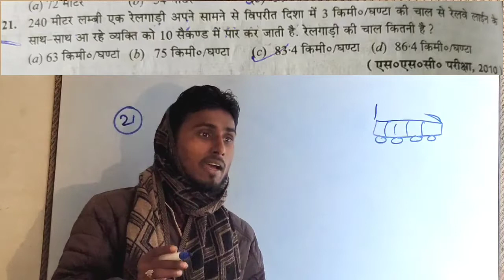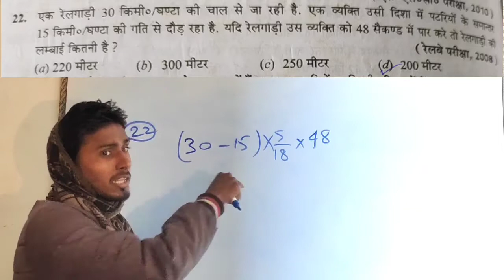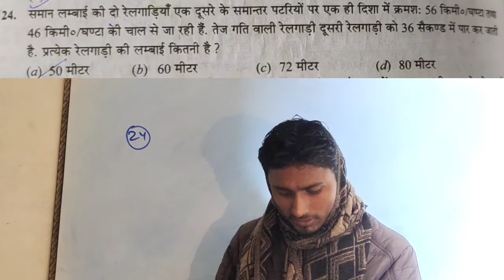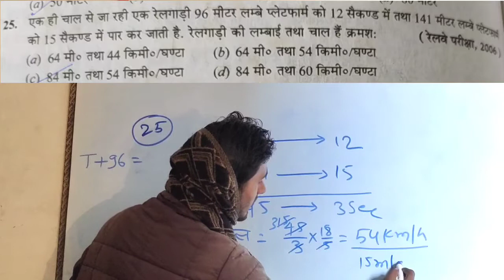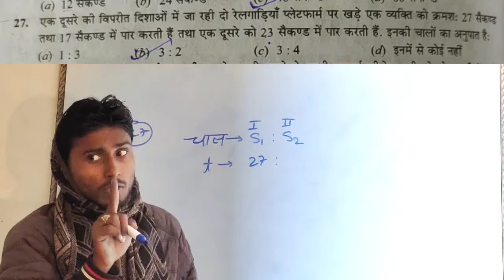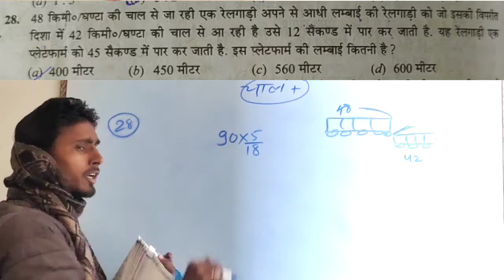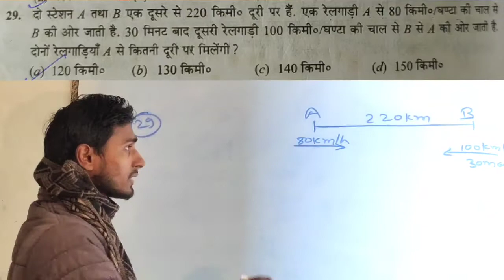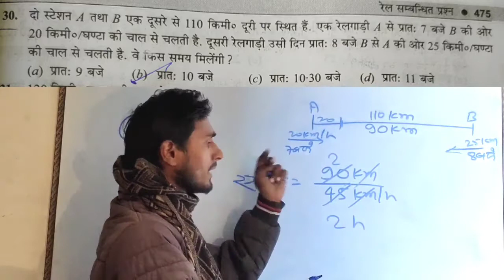Train problem (रेल सम्बंधीत )_part_3_rs_aggarwal_math_ईससे आसान trick कहीं नहीं मिलेगा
Train

Train problem

Train in hindi

Rs aggarwal train

Rs aggarwal train in hindi

Train rs aggarwal in hindi

Rs aggarwal in hindi solve

For SSC

CHSL

MTS

NTPC

NAVY

SSC GD

ARMY

BY prakash_math_point